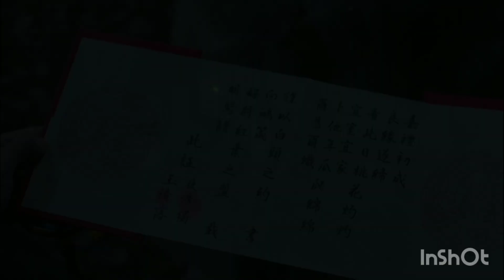Qing luo ep #20 ll hindi explanation ll Chinese romantic drama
qing luo

qing luo hindi explanation
qing luo hindi dubbed
best Korean drama hindi explain
qing luo episode 20 hindi explanation